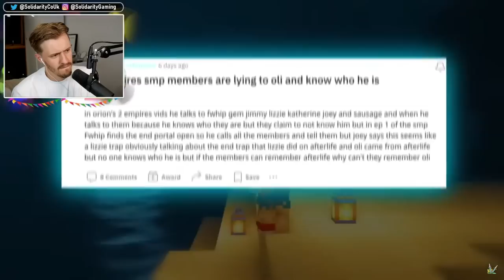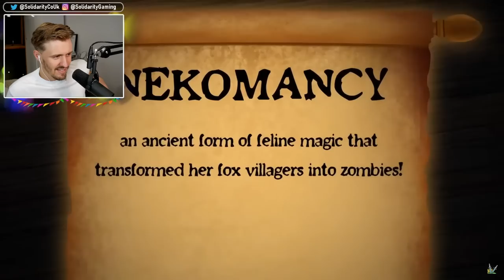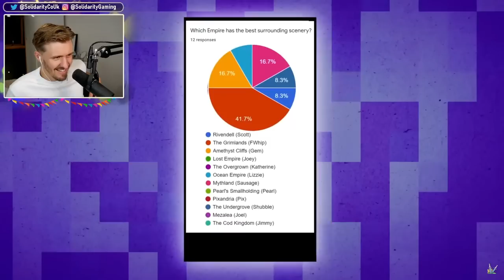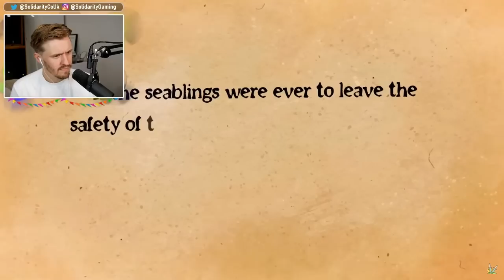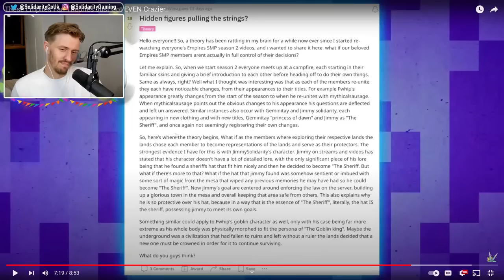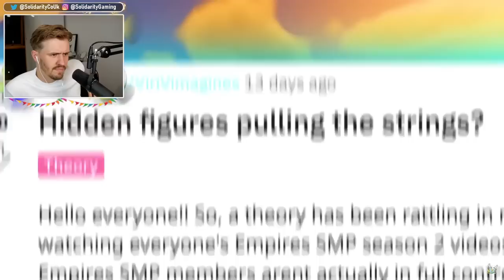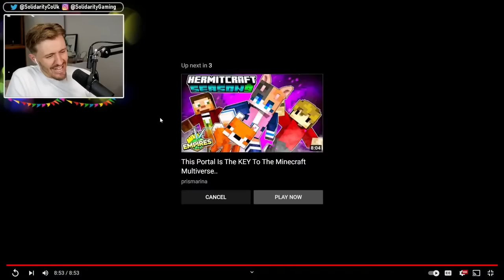Solidarity REACTS To "These Empires Fan Theories Just Got EVEN Crazier.."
Solidarity REACTS To "Empires SMP Questions No One Knows The Answers To"